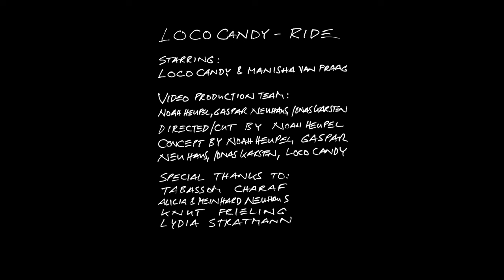Loco Candy - Ride (prod. Fantom) (Official Video)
Loco Candy - Ride (prod. Fantom)

► Credits

Starring: Loco Candy & Manisha Van Praag

Video Production Team:
Noah Heupel, Gaspar Neuhaus, Jonas Karsten
Directed / Cut by Noah Heupel
Concept by Noah Heupel, Gaspar Neuhaus, Jonas Karsten & Loco Candy

Special Thanks to:
Tabassom Charaf
Alicia & Meinhard Neuhaus
Knut Frieling
Lydia Stattmann